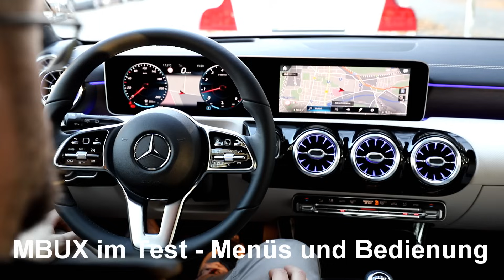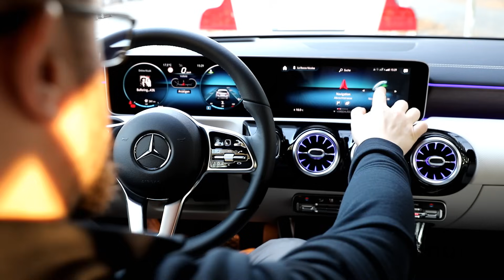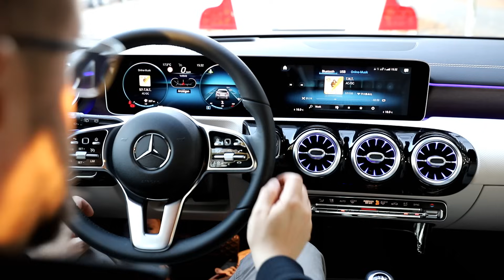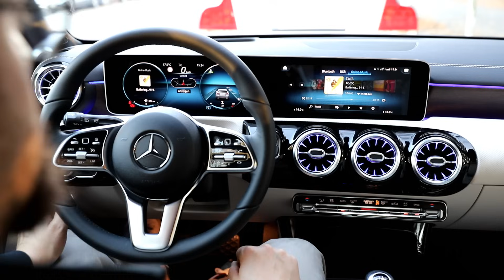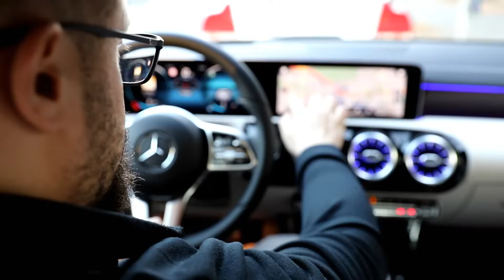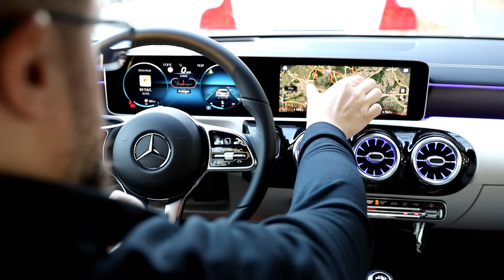MBUX im Test – Menüs und Bedienung erklärt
Die Mercedes-Benz User Experience (MBUX) ist das neue Infotainment aktueller Daimler-Fahrzeuge. Im Video werden Menüaufbau und Bedienung des Systems in der aktuellen A-Klasse (W177) erklärt.